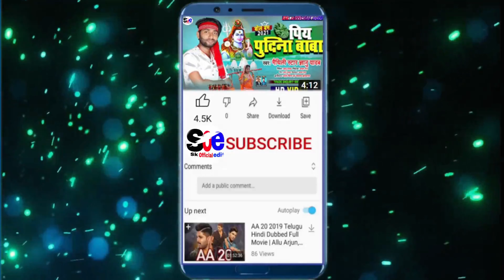Yadav New Maithili Video 2021 !! दिल के रानी बना 2021/ @Sk official edit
टुटेगा फिर रेकर्ड / Gyanu Yadav New Maithili Video !! दिल के रानी बना 2021

Maithili star singer gyanu yadav new maithili song// दिल के रानी बना

👉Song  :- दिल के रानी बना
👉Album :-Dil ka rani bani
👉Singer :- Gyanu yadav & suman sona
👉Model :- Diwana Sanjay.Alisha
👉 writer :-Santosh sirahali
 👉Dj mix:- Dj badal raaj/